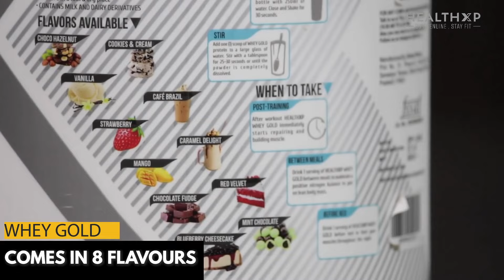HealthXP Premium Series WHEY GOLD 2Kg | Review by Vivek Mittal (Fittuber)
HealthXP Whey gold is one of the premium whey protein available as it has Isolates as a primary source making it as one of the fastest absorbing whey protein amongst its peers.